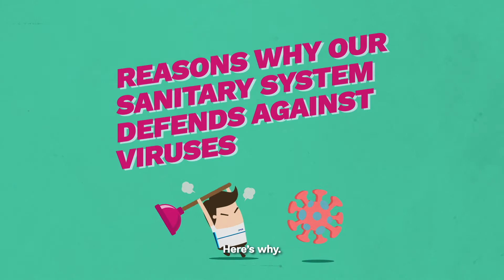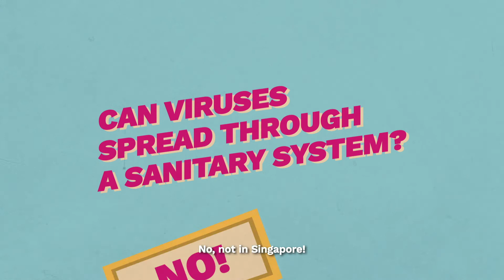Can Viruses Spread Through A Sanitary System?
Watch on to find out how the sanitary system in Singapore's high-rise buildings works!